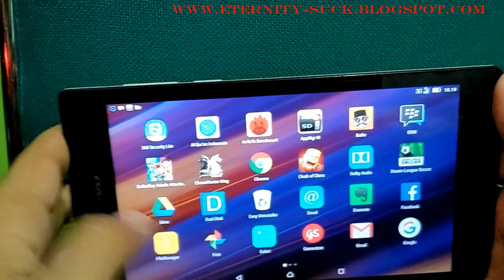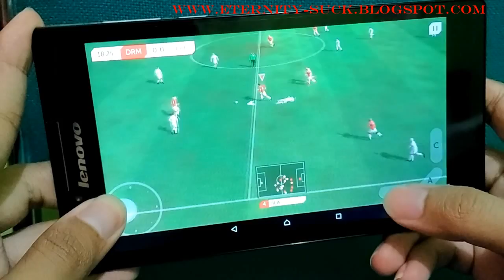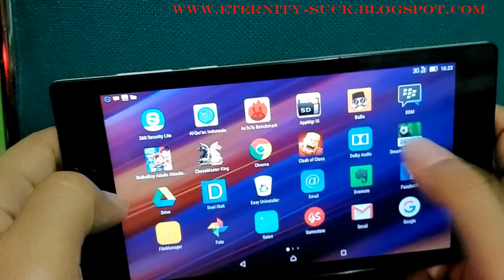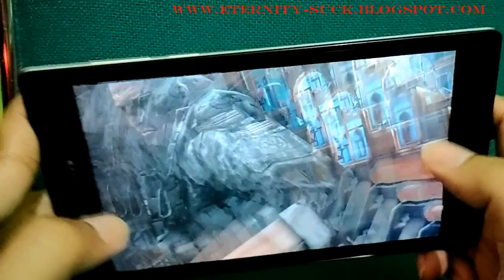Bermain Game Pada Tablet Lenovo A7-30HC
Memainkan Game Bola Dan Jenis FPS Dengan Sangat Lancar Tanpa Lag Pada Tablet Lenovo A7-30HC